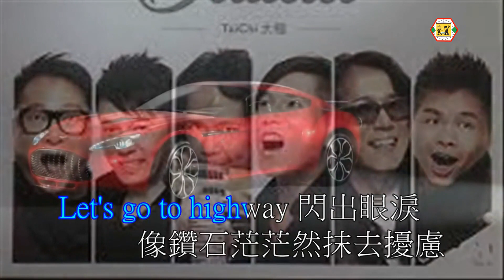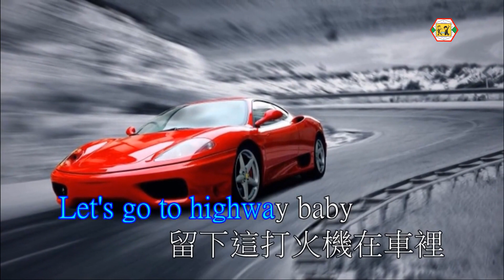太極樂隊(紅色跑車)伴奏